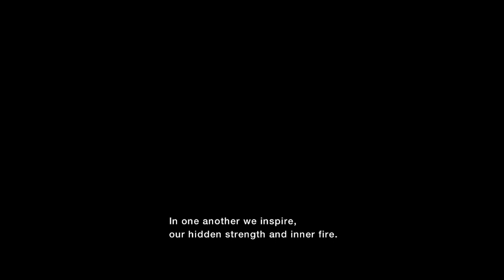Monster Hunter Stories part 7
The big finale~  Time to save the world~